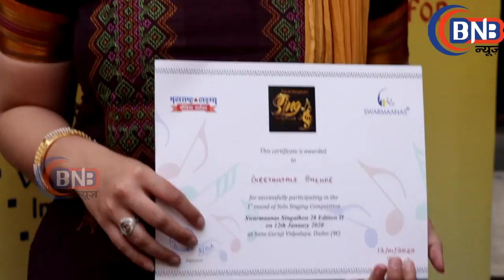Singing Marathon to proclaim “Anyone can Sing” Singathon 28 Brings 300+ Singers